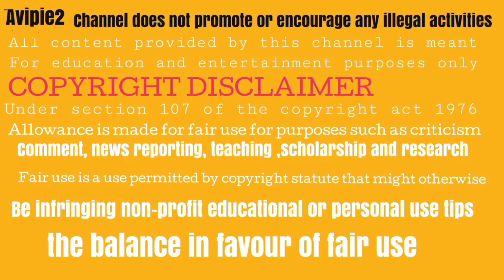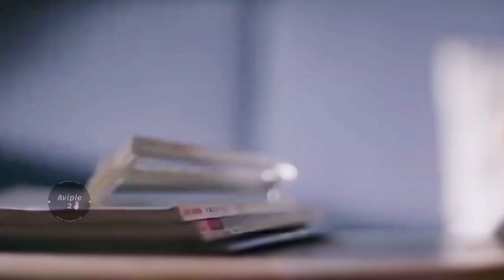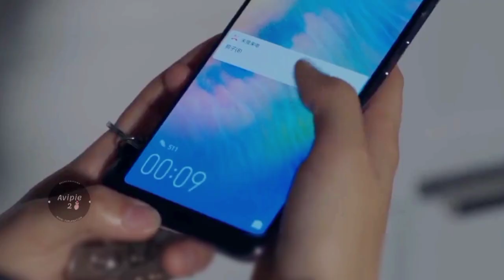PART 11 II ICE GOD AND SIMPLE GIRL LOVE STORY II SKATE INTO LOVE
Description:

A speed skating girl crosses paths with the ice hockey god of their school. Despite starting off on the wrong foot, they start on a journey to chase after their dreams.

During elementary school, the timid and cowardly Li Yu Bing had to endure his seatmate Tang Xue's constant bullying. Even so, they share one thing in common, a dream on the ice. When they meet again at Lin Da University, Li Yu Bing has become the school's ice god while Tang Xue's future remains hazy.

Li Yu Bing pulls a few strings to turn Tang Xue into his helper with the goal of getting payback for everything that she did. The more they spend time together, the more Li Yu Bing notices Tang Xue's good qualities. He realizes that his courage on ice is inspired by Tang Xue herself. In turn, he helps Tang Xue rediscover her dream in speed skating.

Problems arise when misunderstandings from the past catch up to them. Figure skating prodigy Yu Yan enters the picture. Tang Xue's first love Bian Cheng also returns all while school beauty Zhou Ran continues to make trouble. As they face roadblocks from disapproving parents and fierce competitors, they land in the crossroad that will decide their sports career. As the two impassioned youths put on their skates, they glide into the unknown but exciting future ahead.

Adapted from a novel of the same name by Jiu Xiao Qi

Director: Chu Yui Bun [朱锐斌]

Country: Chinese

Status: Completed

Released: 2020

Genre: Childhood; Comedy; Drama; Romance; Sports; Youth;